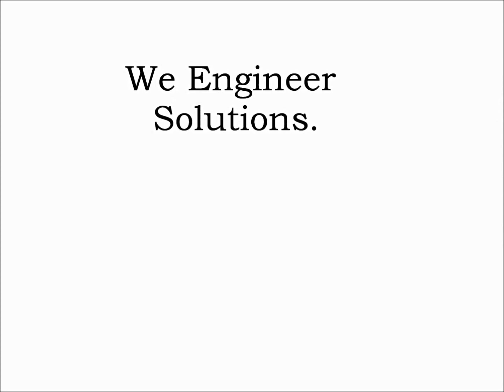Press Electronic Transfer Feed Rail Controls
Great control engineering work in action at this job site. Another job well done by the staff at ONYX Engineering.